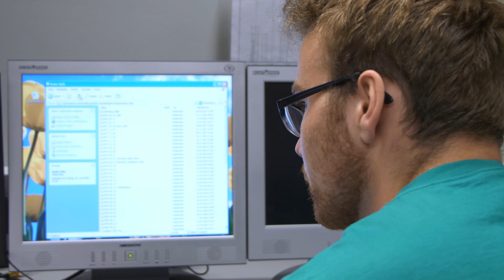Kai studiert Technische Physik an der TU Ilmenau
"Mein Studium in drei Worten:  Leidenschaft, Kopfzerbrechen und Zusammenhalt."

Dass es immer wieder Neues zu entdecken gibt, selbst wenn man einmal Licht ins Dunkle gebracht zu haben scheint, ist eines der Dinge, die Kai an seinem Studium der Technischen Physik am meisten faszinieren. Wer "outside the box" denkt und gerne Dinge hinterfragt, ist hier genau richtig.

Für das NC-freie Bachelorstudium im Fach Technische Physik kannst du dich jedes Jahr vom 15. Mai bis zum 15. Oktober bewerben.

Die Fakten:
⏰ Dauer: 6 Semester |  4 Semester
🤔 Berufsaussichten: Wissenschaftliche Forschung und Entwicklung, Umwelt- und Energietechnik, Wissenschafts- und Technologiemanagement, Umweltsystemtechnik, Pharmaindustrie, Medizintechnik

"My studies in three words: passion, headaches and cohesion.

The fact that there are always new things to discover, even if one seems to have shed light on them, is one of the things that fascinates Kai most about his studies of technical physics. If you think "outside the box" and like to question things, you've come to the right place.

You can apply for the NC-free bachelor's program in Technical Physics every year from May 15 to October 15. You can find more information about the Bachelor's program

The facts:
⏰ Duration: 6 semesters | 4 semesters
🤔 Job prospects: Scientific research and development, environmental and energy technology, science and technology management, environmental systems engineering, pharmaceutical industry, medical technology